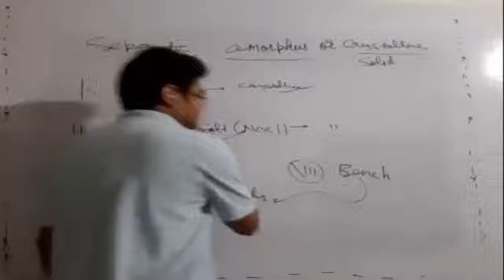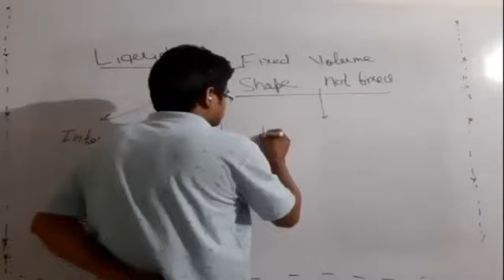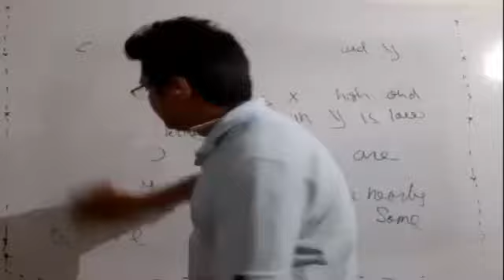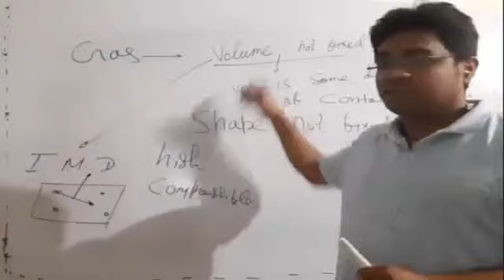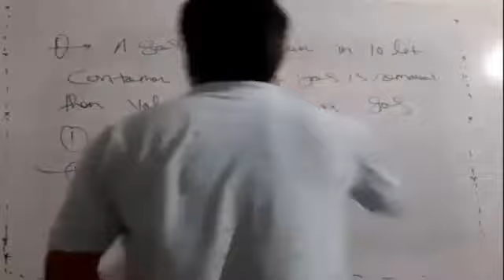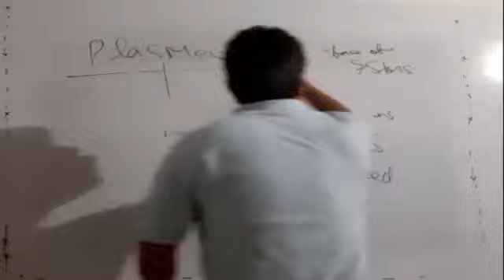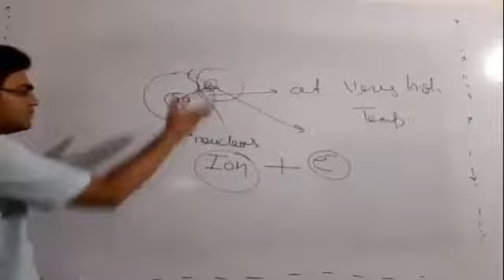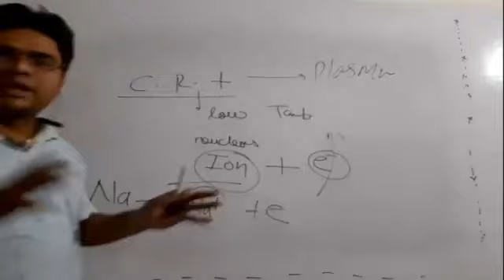Class 9 lecture 2